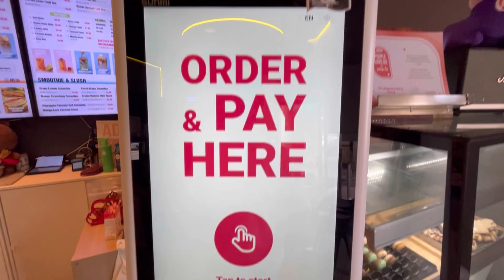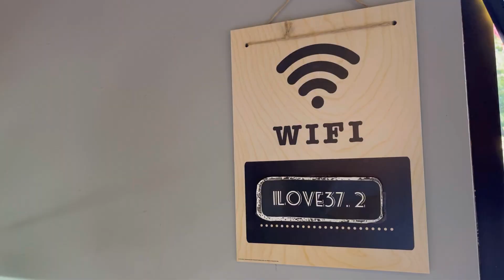宝藏小店 ，午休吃什么 😆 咖喱鳗鱼饭！Treasure Cafe, Curry Eel Rice, Breakfast, Lunch and Dinner time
宝藏小店 ，午休吃什么 😆 咖喱鳗鱼饭！超级推荐 这家 宝藏小店 ，名字叫 37.2茶饮&咖喱 ，37.2 Degree Cafe & Curry ，我已经来了无数次了 哈哈哈 😋 地址 3646 South Nogales Street, West Covina, CA 91792 。

  Treasure Cafe, Curry Eel Rice, Breakfast, Lunch and Dinner time